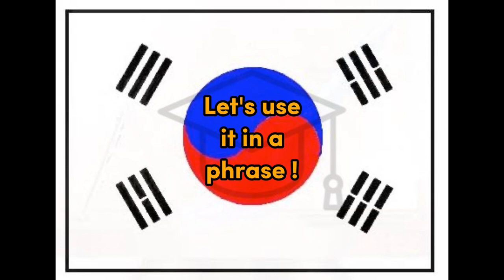Achim - Korean for Morning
Word for Today translation for fun and easy learning and education, Morning, Korean, Korea